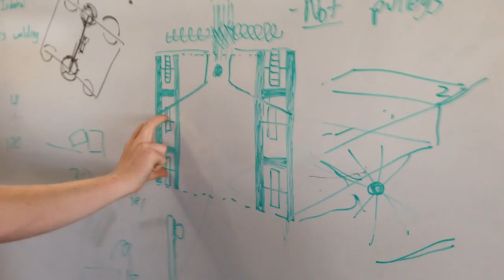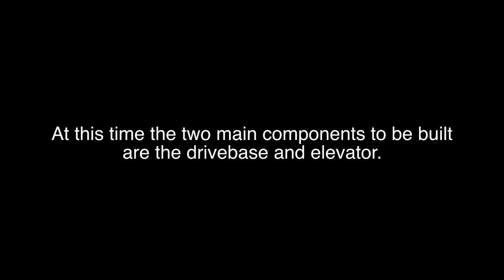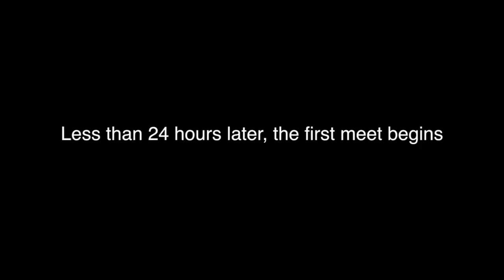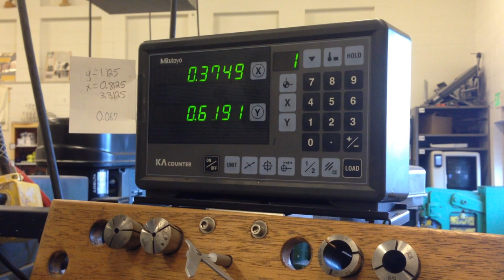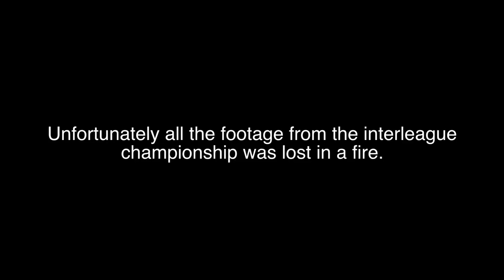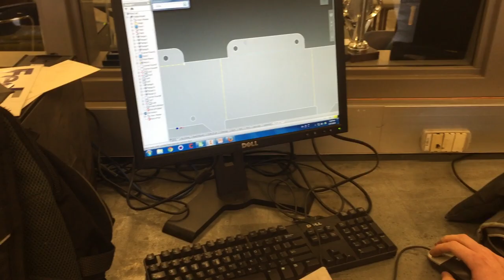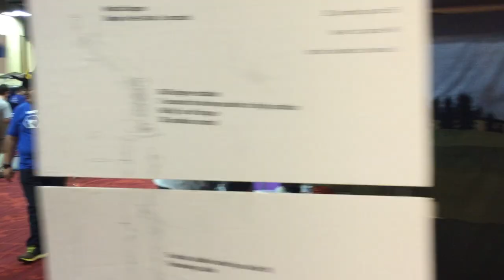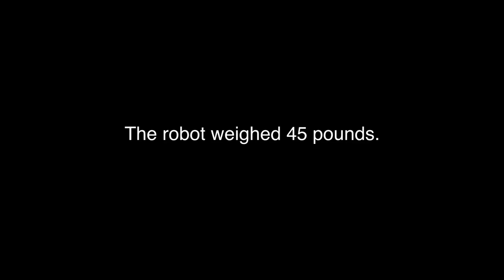Until the Cows Come Home - Full Film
A feature length documentary assembled by our team about the cascade effect season.

Apologies to team 4625 for shooting some of their team members.
The 'Oly Cow: Outstanding in our field.